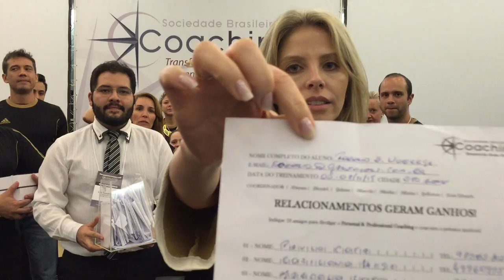Sorteio oficial de brindes realizado no treinamento Positive Coaching de Novembro/2015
Ao final do nosso treinamento, sorteamos entre os participantes alguns produtos exclusivos SBCoaching, para incentivar ainda mais o progresso e a carreira dos coaches. O curso foi realizado em novembro de 2015, no Hotel Pullman SP Vila Olimpia, ministrado por Villela da Matta e Flora Victoria.

★SBCoaching★